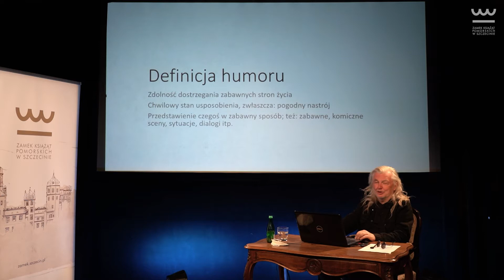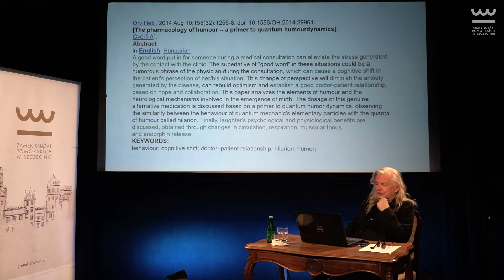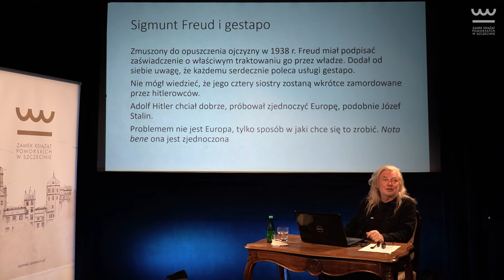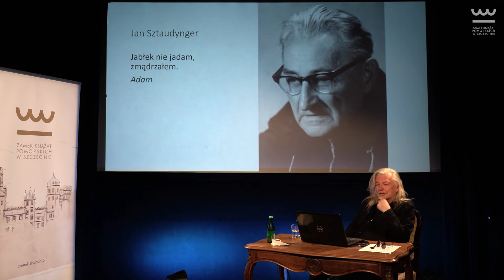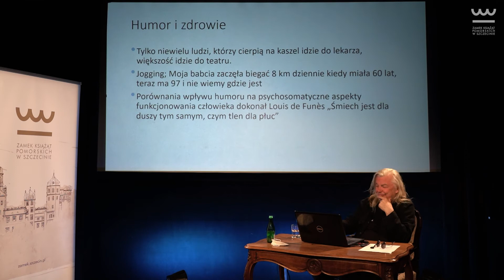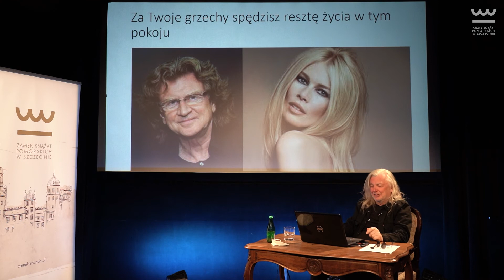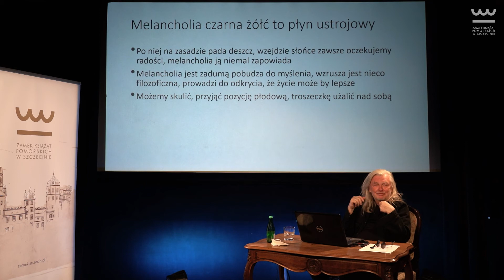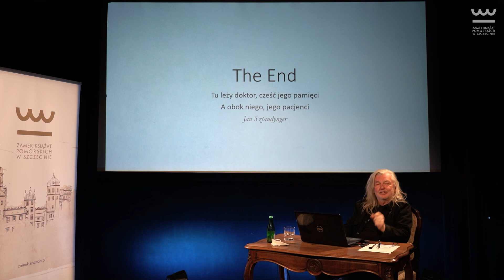Szkoła zdrowia - Humor w medycynie, sztuce i filozofii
Prowadzenie: Jacek Rudnicki